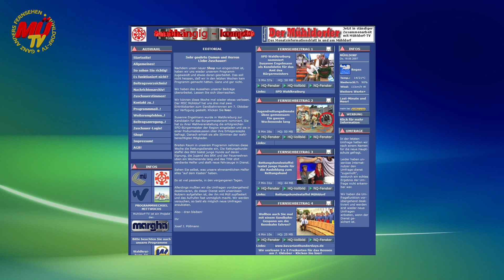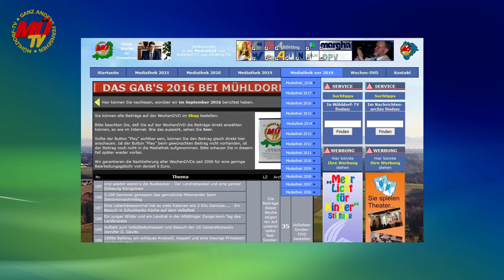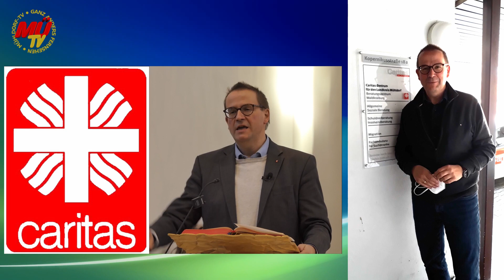Wir feiern 15 Jahre Mühldorf-TV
Diese Woche feiern wir 15 Jahre Mühldorf-TV.